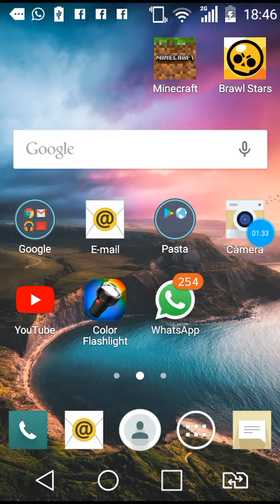Novos videos de roblox